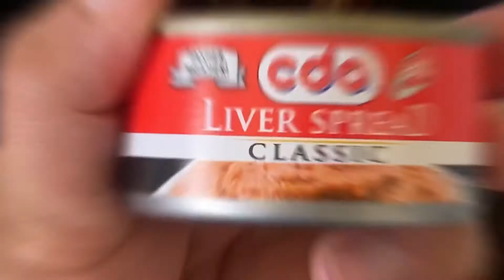Kalderetang Baka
Ingredients

- 1 Cloves Garlic
- 1 Big Onion
- 1/4 Cup Soy Sauce
- 2 Tbspn Oyster Sauce
- 1 Tbspn Butter
- 500g Beef
- Potato
- Carrots
- Capsicum
- 3 Cups Boiling Water
- Peppercorn
- 1 can Reno Liver Spread

Steps

- Heat the pan
- Put Olive Oil in the Pan to heat it until smoky
- Place the Potato, Carrots and Capsicum
- Mixed it until the Potato became brownish on the sides
- Remove from the Pan and set aside

- Add Olive oil in the same Pan
- Add the Butter
- Sautee Garlic and Onion
- Put the Soy Sauce
- Put the Oyster Sauce and Stir
- Let it simmer for 5 mins
- Place your Beef, cover and stir
- Simmer for 10 min
- Add chili flakes and mix
- Add Liver Spread

- Add boiling water
- Boil it for 20 min
- Add some pepper
- Add Magic Sarap
- Add some Cornstarch to make it a little bit saucy
- Boil until the water is almost gone
- Serve hot